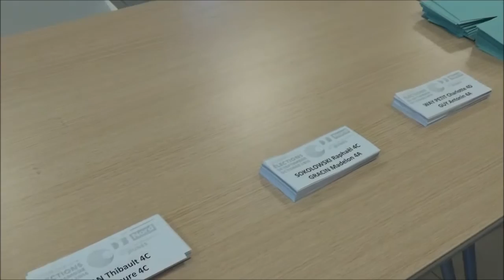Reportage - Election du Conseil Départemental des Jeunes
En ce mois d'octobre, on élit au collège les élèves qui siégeront au Conseil Départemental des Jeunes. Isoloirs, urne, contrôle de l'identité.. tout est identique aux votes des adultes dans la société. Un reportage de Madelon et Héloïse de 4 ème, qui à la fin interviewent Mme Lorthois, professeur d'histoire-géo et d'enseignement moral et civique.